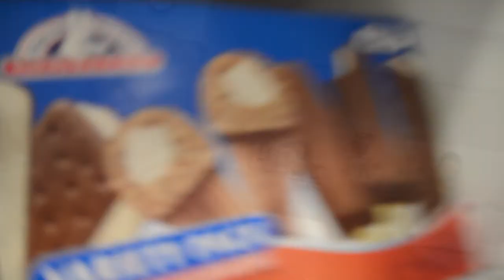Fourth of July cookout at the HMC BeeHive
Fourth of July cookout at the HMC BeeHive - Friday July 1, 2016